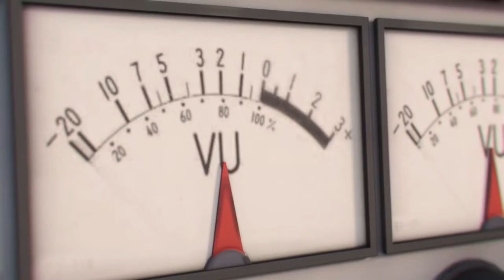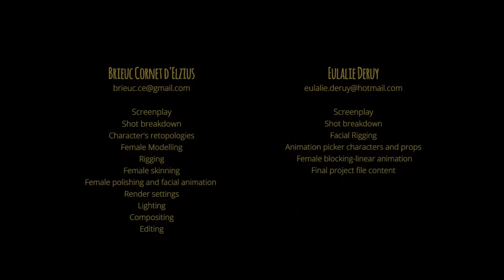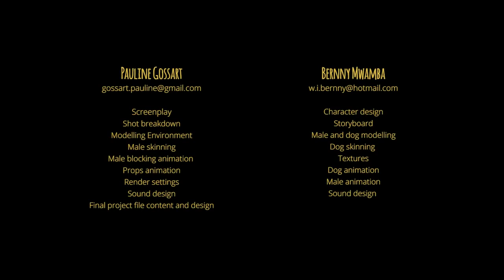REACH - TFE - 2017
!!! CECI N'EST PAS LA CHAÎNE OFFICIELLE DE L'ECOLE ! Elle a été créée par des étudiant de l'HEAJ infographie pour partager leurs créations dans les meilleures conditions possibles. Cette chaine n'est en aucun cas propriétaire du contenu qui y est posté, s'il y a le moindre problème veuille nous contacter à l'adresse mail

Vous êtes étudiant à l'HEAJ et vous souhaitez rajouter votre film . Envoyez-le-nous par mail à heaj.3 avec une photo de votre carte étudiant, le titre du film, ainsi que sa date de création (ex:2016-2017) (! pas de We transfer)